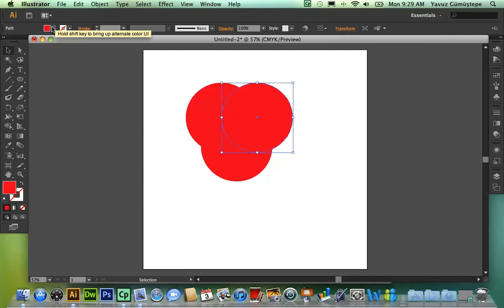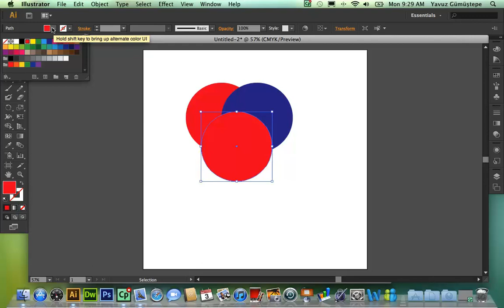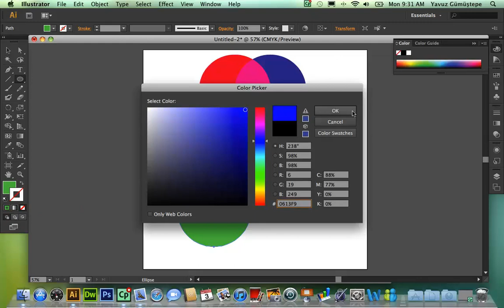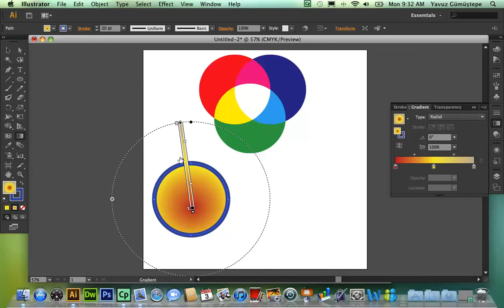ILLUSTRATOR CS6 & CC Renklendirme